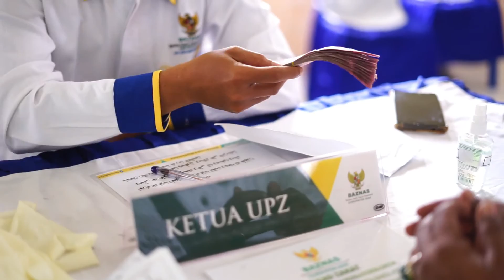GEMAR Berzakat Ke 8 di Kec. Kandis